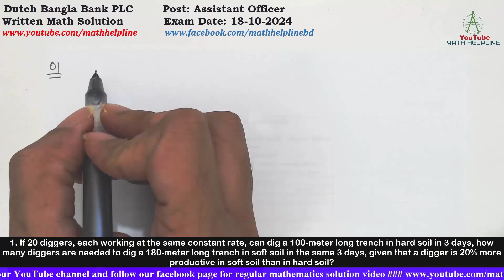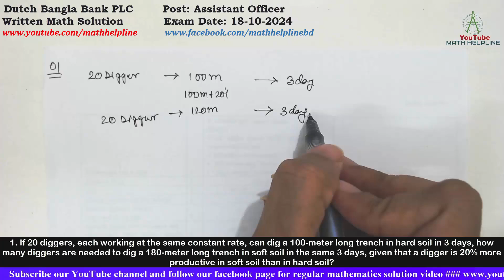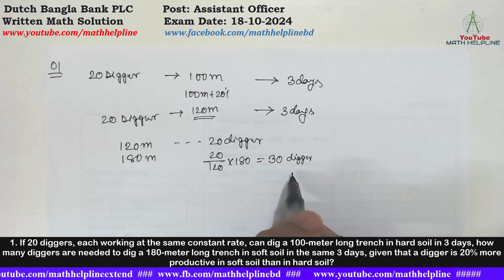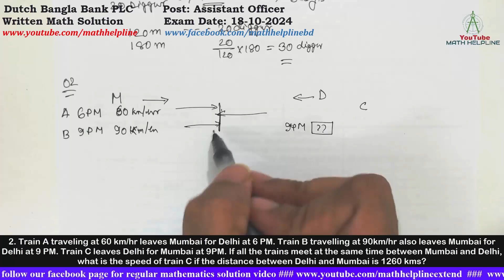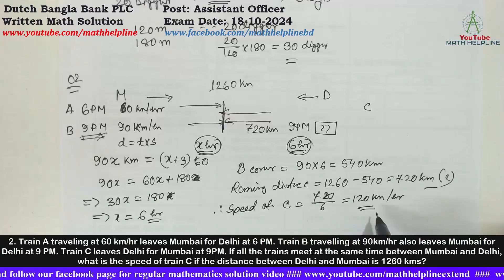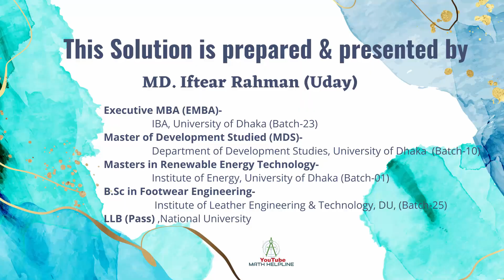Dutch Bangla Bank PLC Post: Assistant Officer Written Math Solution Exam Date: 18-10-2024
Dutch Bangla Bank PLC
Post: Assistant Officer

1. If 20 diggers, each working at the same constant rate, can dig a 100-meter long trench in hard soil in 3 days, how many diggers are needed to dig a 180-meter long trench in soft soil in the same 3 days, given that a digger is 20% more productive in soft soil than in hard soil?

2. Train A traveling at 60 km/hr leaves Mumbai for Delhi at 6 PM. Train B travelling at 90km/hr also leaves Mumbai for Delhi at 9 PM. Train C leaves Delhi for Mumbai at 9PM. If all the trains meet at the same time between Mumbai and Delhi, what is the speed of train C if the distance between Delhi and Mumbai is 1260 kms?

3. Rob has to make 5 payments on his student loans from college. Each payment will be twice the amount of the previous payment. If the total amount he has to pay back is Tk. 1,550, how much is Rob's first payment?